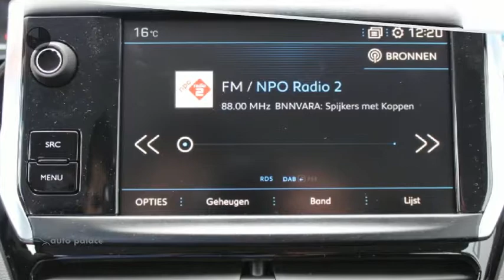Peugeot 208 1.2 PURETECH 82 PK BLUE LION PARKEERSENSOREN ACHTER NAVIGATIE